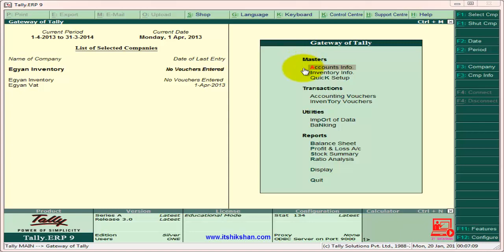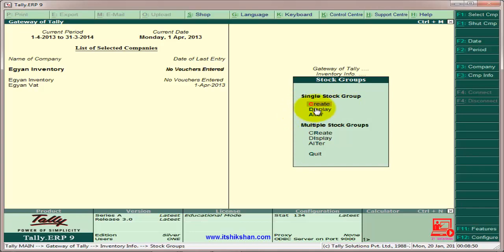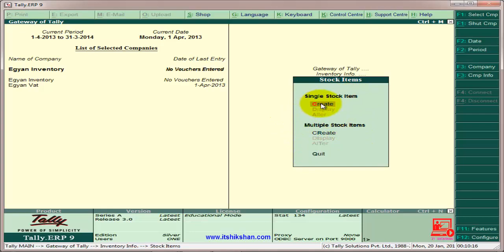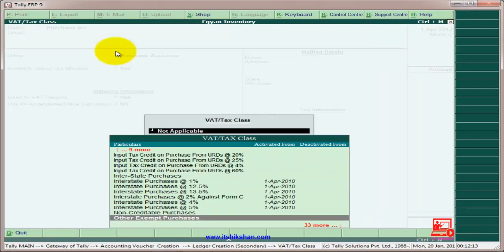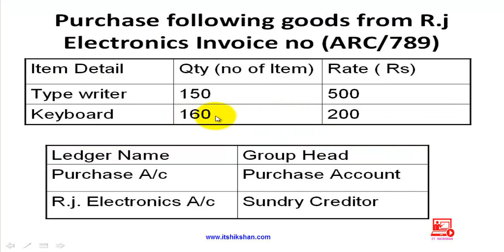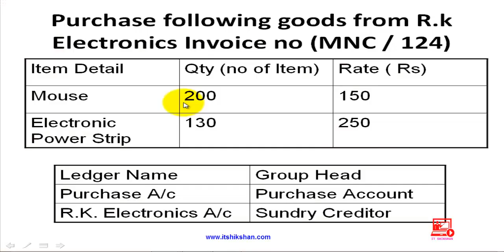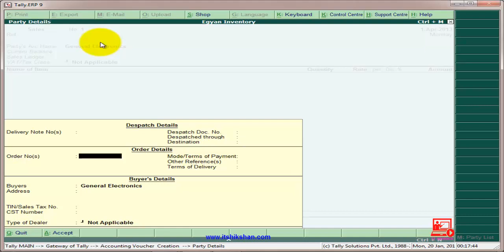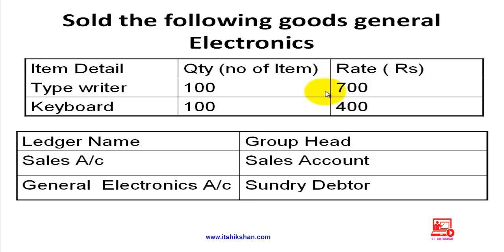Tutorial 20: Tally ERP 9 Stock Items Tutorial in Hindi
टूटोरियल २०: टेली एरपी ९ स्टॉक आइटम्स टूटोरियल इन हिन्दी।